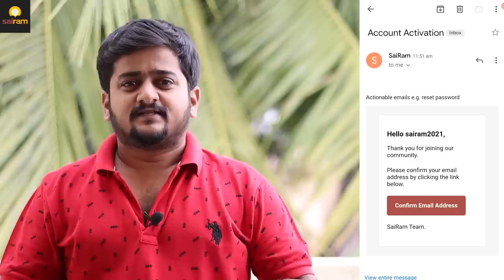Owner Vs Labour | Lazy Worker Atrocities | Thirsty Crow | Ambani Shankar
Presenting you our next exclusive video Starring Ambani Shankar on " Thirsty Crow " and " Owner VS Labour "  In this video Jobless employee searching for a job but not a hardworking job he has to work but just sitting and spends time with his work but unfortunately, he joined a tea shop the first day he did heavy work and he resigned next job joined the same issue happening that work also.  in this video so watch the full video and make it more fun and entertaining. Like these more fun elements there Hope you enjoy the video!

For more Tamil Comedy Videos by Ambani Shankar from 2022.

All the Prachanaigal and Sothanaigal we face due to alaparaigal are parithabangal in our history. These Sambavam are like Random videos. The Thiruvilayaadal and Leelaigal of almighty make us his Sketch Video character and Entertainment to him. Types of comedy video and Funny video that happens in our life are great Galata. As days go memory fades like Jumpcut style videos or as Prank video, we troll us after we grow. To us all these are always Trending video or Trending comedy video of our life

Our Crew Details:
 Edit - Direction - Sfx - Ambani Shankar
Concept - Ambani Shankar - Karthick Lee
Title Design - vishnu kumar

Casting
Velmurugan
Ambani Shankar
Chaplin Sundar
Hari Haran
Vela